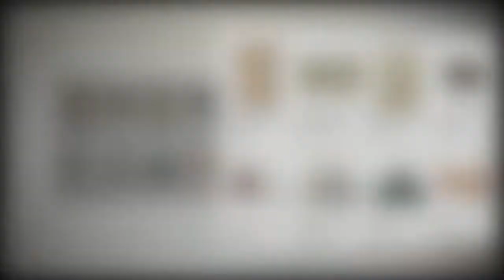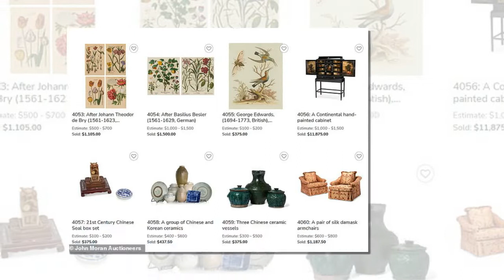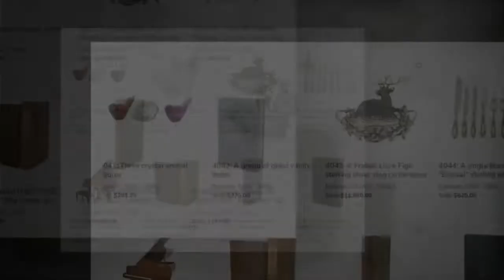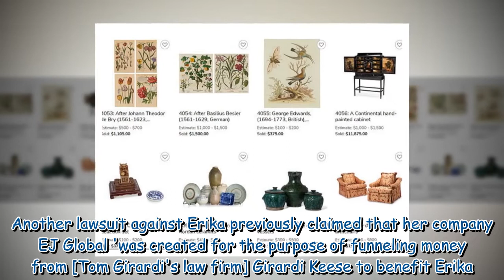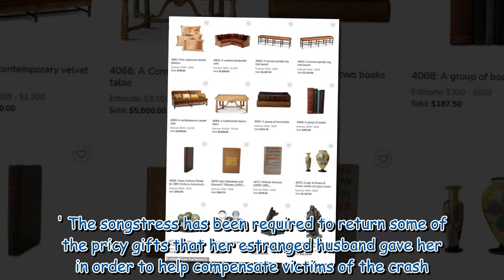Erika Jayne carries $7K Chanel bag in LA amid estranged husband Tom Girardi's $101M bankruptcy debt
Erika Jayne carries $7K Chanel bag in LA amid estranged husband Tom Girardi's $101M bankruptcy debt 337487